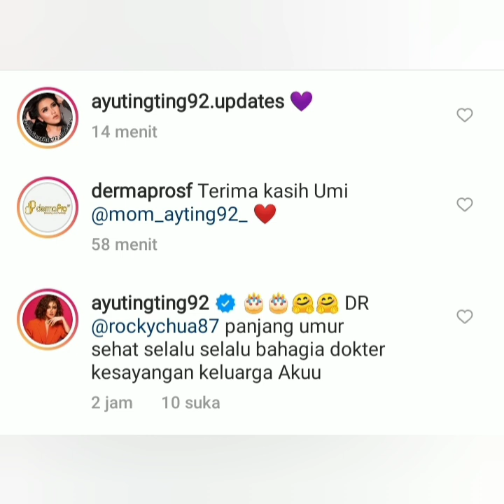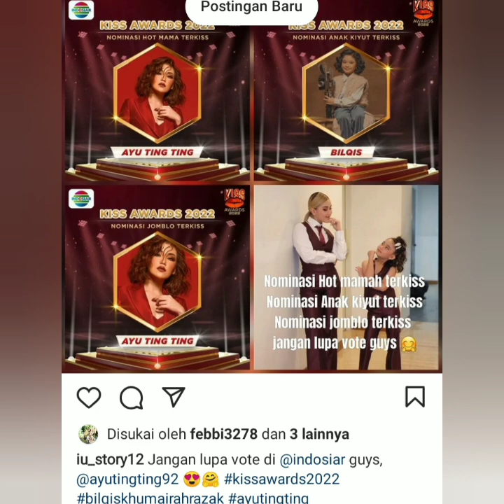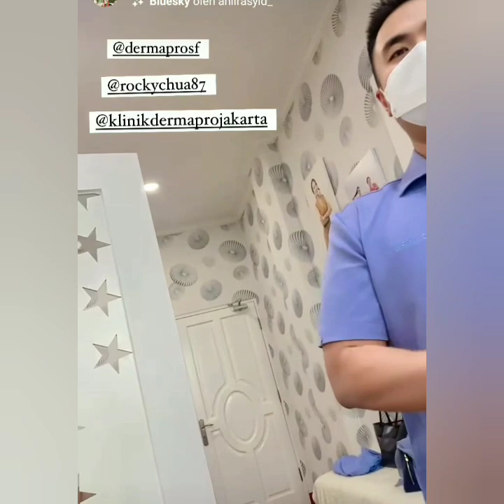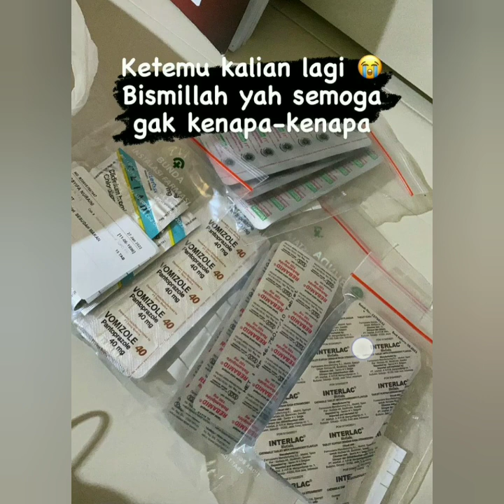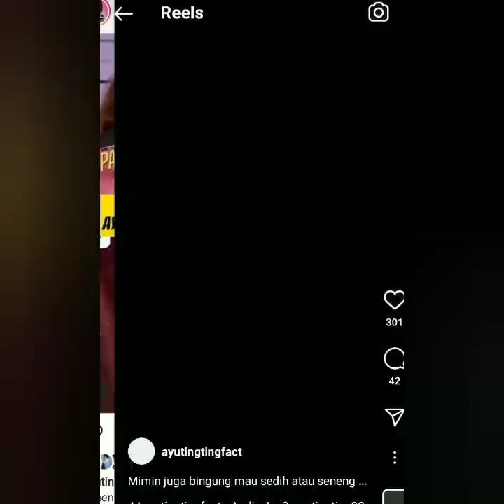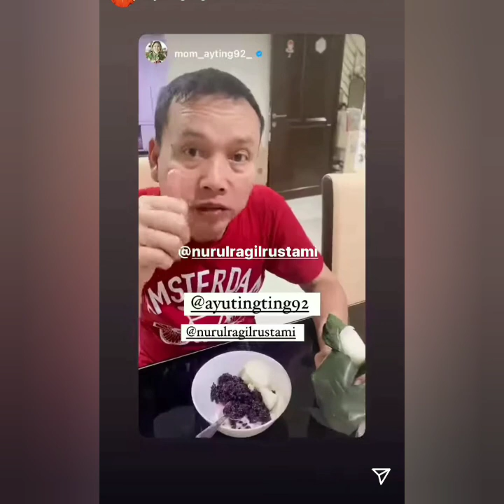INFORMASI TERBARU DARI AYUTINGTING. BILQIS MASUK NOMINASI INI BERSAMA SANG BUNDA.